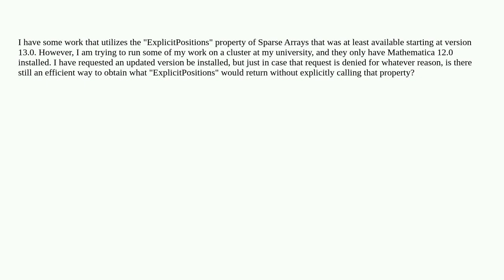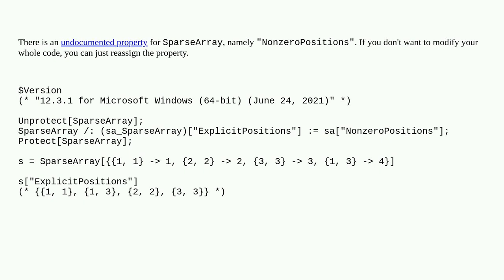Mathematica: Workaround for SparseArray "ExplicitPositions" in version 12.0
Workaround for SparseArray "ExplicitPositions" in version 12.0

A special thanks goes out to the awesome community

  properties version-12 sparse-arrays